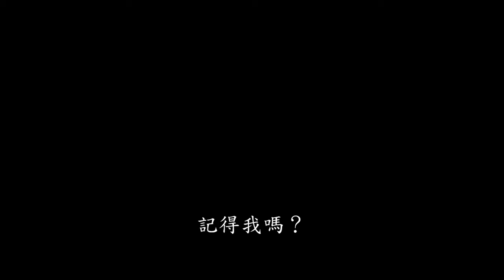【芙莉歐莎：瘋狂麥斯傳奇篇章】全新預告，5月22日 (週三) 大銀幕鉅獻｜三立娛樂星聞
★訂閱【女孩要幹嘛】甜寵浪漫戲劇看到飽